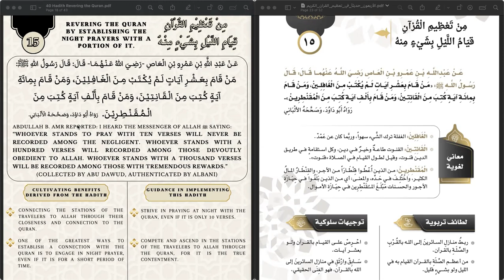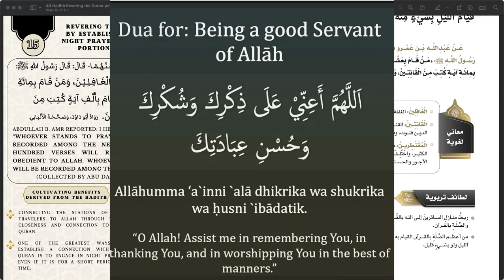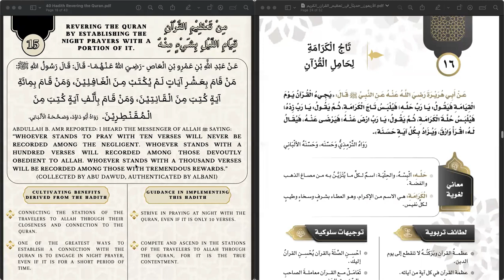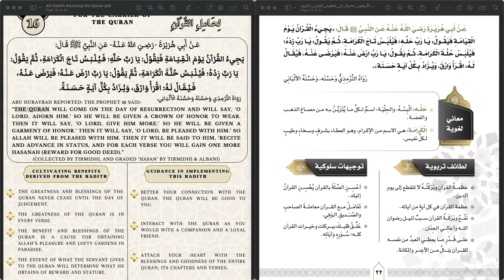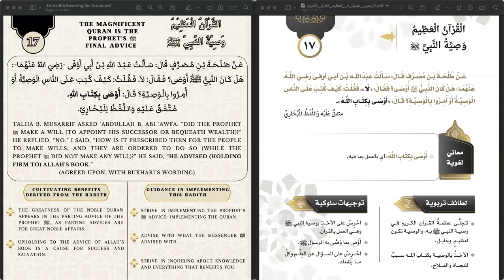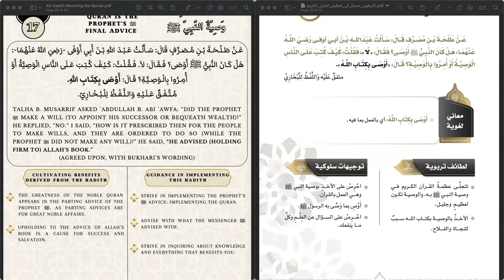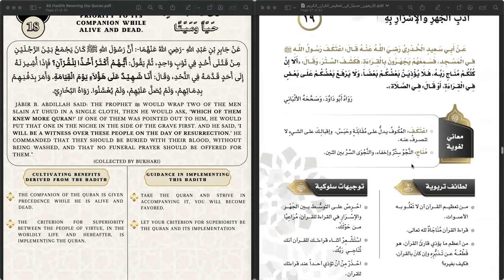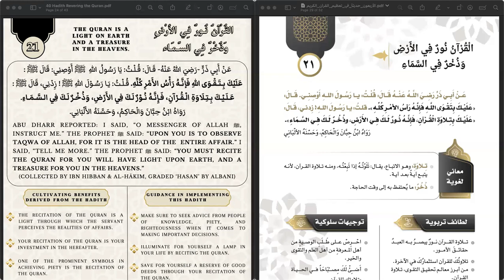40 Hadith: Revering the Quran | Class 4 | Hadith 15-20 | Abu Awzaa'ee Abdus-Salaam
🌴🌅 The Summer of 40 Hadiths

Spend your summer studying 10 sciences/subjects directly from the Hadith of our beloved Prophet Muhammad صلى الله عليه وسلم.

⚡This program kicks off on the first 10 days of Dhul Hijjah with 2 compilations:

1. 40 Hadith on The Virtues of لا إله إلا الله
🗓 Dhul Hijjah 1-4 (June 19-22)

2. 40 Hadith on Revering the Quran
🗓 Dhul Hijjah 5-8 (June 23-26)

🆓 BOTH COURSES ARE FREE FOR EVERYONE.

🎥 Live sessions at 10:10 am Makkah timing via ZOOM. There will be recordings.

✅ Exams: based on the live explanation.
✅ Certificates: for attendance & another for passing the written exam. Each book has its own certificate.
✅ Ijāzāt: for those who memorize the compilation(s)

🎙Instructor: Abu Awzaa’ee Abdus-Salaam al-Makki al-Hanbali وفقه الله

📝 Register for the first 2 free courses by joining: T.me/K2KNYC
And simply wait until the course begins.